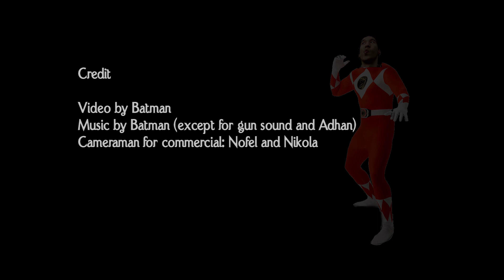Limbo - Episode 2 - The Guidance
Because of my procrastination, I haven't used my YouTube account for 2 months and it seems I forgot the address and password. (I didn't write it down)

(previous episodes can be found on YouTube under "Bruce Wayne" account)

It's been 2 months now, I apologize for making you all wait :)

Thank you for everyone who supported me in making this video. Without your encouragement, I doubt that this video would have been created. Love you all :-*

If anyone noticed, I played mortal kombat theme in the background. Also, additional thanks to Nofel and Nikola for shooting the parody commercial :D

Equipment:
1st camera: Logitech c922
2nd camera: Motorola one (my phone)
Devine XLR condenser microphone
Audio-Technica AT9934USB condenser microphone
Behringer U-Phoria UMC22 audio interface
Thomann SP-320

Software:
Kdenlive video editor (open-source)
Audacity audio editor
OBS